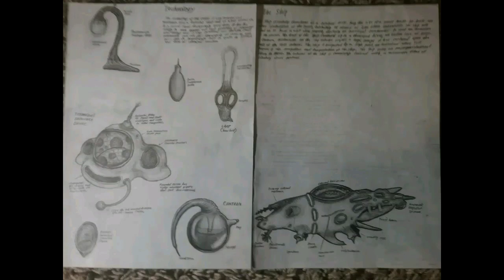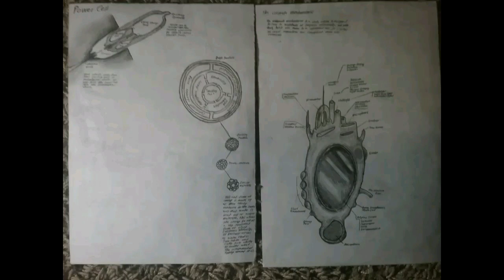My original "Scientific-Fantasy" drawings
Haha it's that song I wanted you to hear